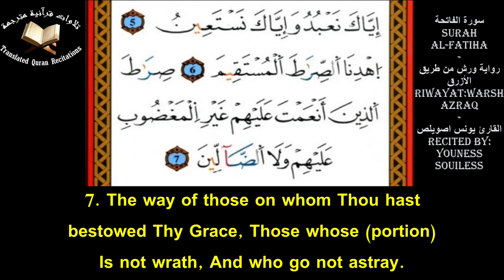The Holy Quran l Surah Al-Fatiha (Ch.1)l Youness Souiless l سورة الفاتحة - ورش من طريق الأزرق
Quranic Recitation Of Surah Al-Fatiha (Ch.1) With Eng Translation l Recited by Youness Souiless l Riwayat Warsh Azraq
تلاوة سورة الفاتحة برواية ورش عن نافع من طريق الأزرق مع ترجمة يوسف علي - القارئ يونس اصويلص